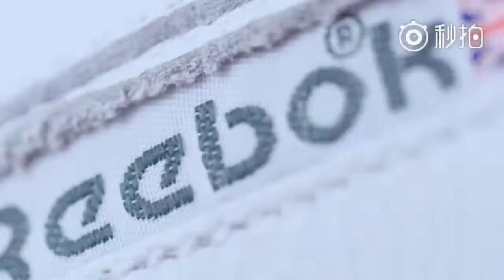Reebok China Revenge Victoria